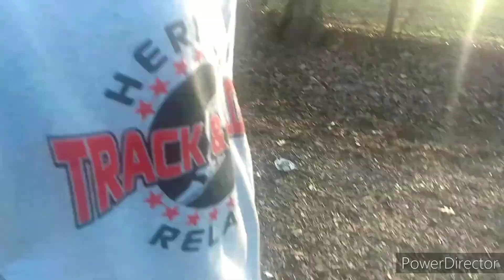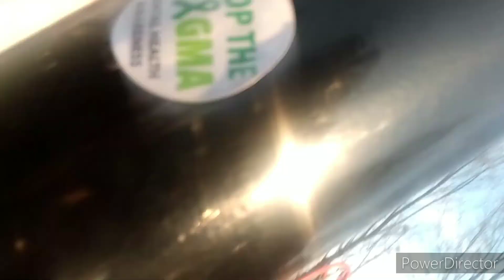Ian vs. the PLAYGROUND